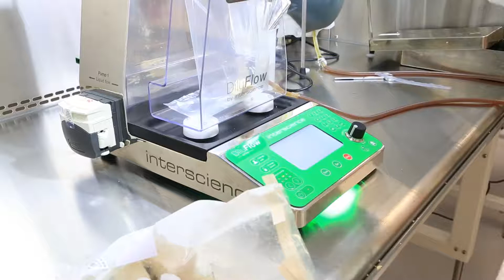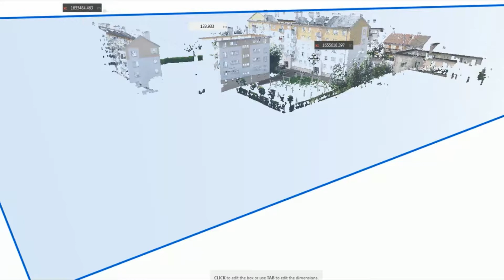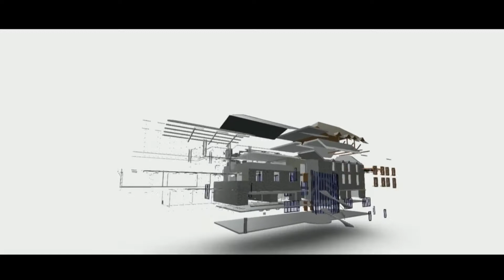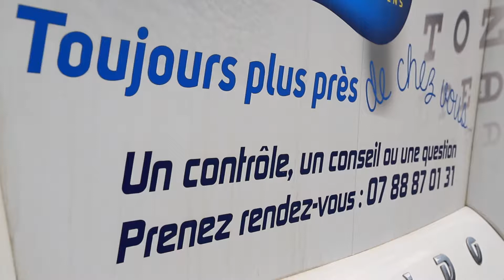Trophées des Entreprises CCI du Cantal - La Montagne 2019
Nominés catégorie Innovation